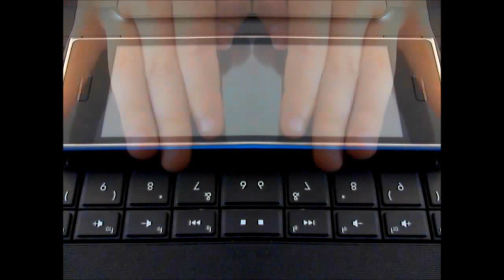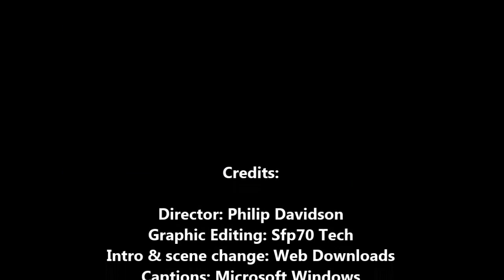I Cloned a Mobile Phone!! | Original [HD]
I made this video a few years ago when I was bored! You can obviously tell its fake... Hahah